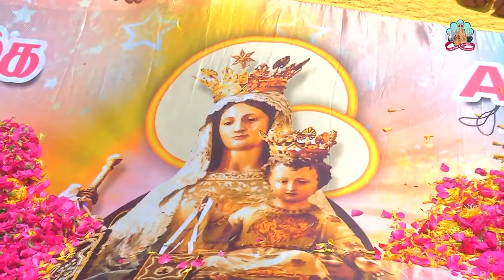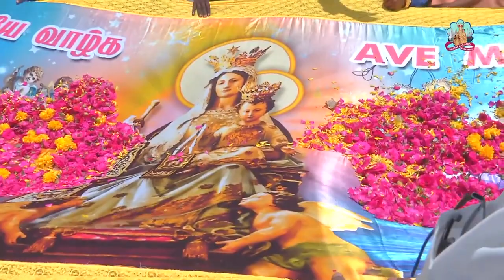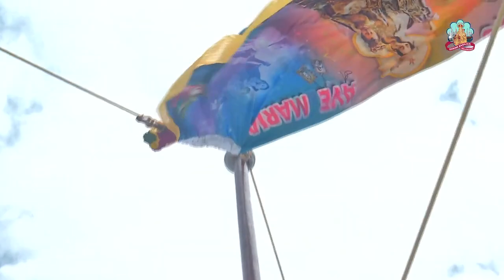15 July 2022 Velankanni Shrine | Uthiriya Matha Flag Hosting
15 July 2022 Velankanni Shrine  | Uthiriya Matha Flag Hosting